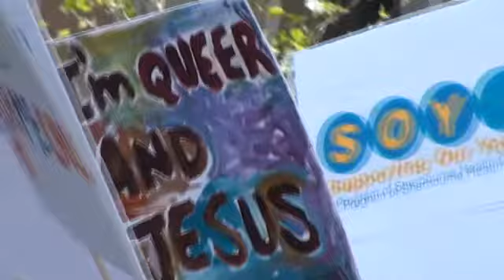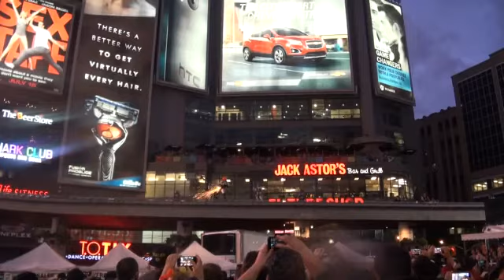Isaac Canada Trip 2014 Episode 4 (WORLD PRIDE)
World Pride Festival, Isaac attends and films it from his persepctive